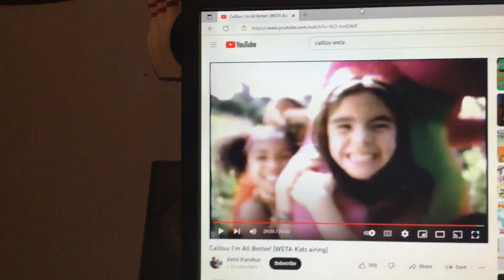Barney & Friends PBS